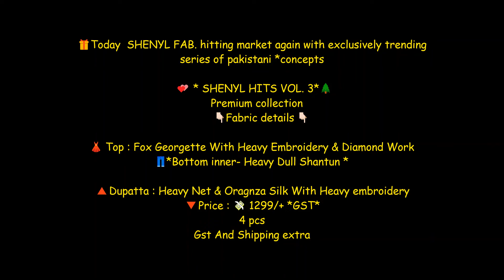Shenyl Fab Shenyl Hits Vol 3 Premium collection Wholesale|| Latest Collection Of Pakistani Suit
🎁Today  SHENYL FAB. hitting market again with exclusively trending series of pakistani *concepts

 💕 * SHENYL HITS VOL. 3*🌲
   Premium collection

      👇🏻Fabric details 👇🏻

👗 Top : Fox Georgette With Heavy Embroidery & Diamond Work

👖*Bottom inner- Heavy Dull Shantun *

🔺Dupatta : Heavy Net & Oragnza Silk With Heavy embroidery

Shenyl Fab Shenyl Hits Vol 3 Fox Georgette Pakistani Suit Collection Wholesale Price-Shivkrupa Enterprise. India No 1 wholesaler DealIer Seller Supplier Of Shenyl Fab Shenyl Hits Vol 3 Fox Georgette Pakistani Suit Wholesale Price at Shivkrupa Enterprise. Shenyl Fab Vol 3 Catalog Wholesale Price World Wide Shipping Original Product at Shivkrupa Enterprise. Shenyl Fab Shenyl Hits Vol 3 Fox Georgette Pakistani Suit Cheapest Price Online Shopping Destination in India. Shenyl Fab Shenyl Hits Vol 3 Fox Georgette Pakistani Suit Wholesale Manufacturer Online Cheapest Price At Shivkrupa Enterprise. Shenyl Fab Shenyl Hits Vol 3 Fox Georgette Pakistani Suit Collection Wholesale Online dealer, seller, supplier Surat. Best Deal For Shenyl Fab Shenyl Hits Vol 3 Fox Georgette Pakistani Suit Collection Wholesale Online Best Supplier.

pakistani suits with pants,
pakistani replica suits online india,
pakistani suits in lucknow,
pakistani suits designs with palazzos,
pakistani suit images,
pakistani suit style
pakistani suit material
designer pakistani suit